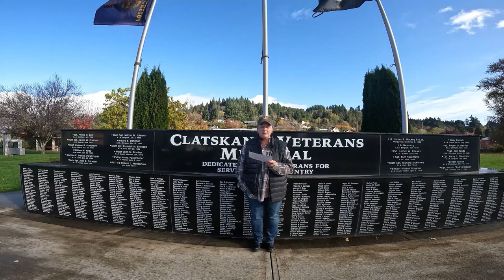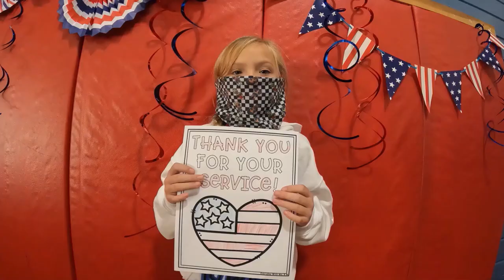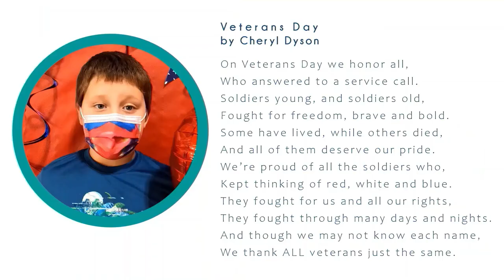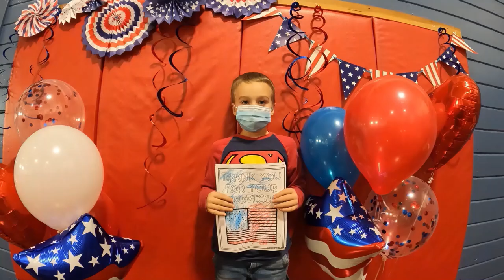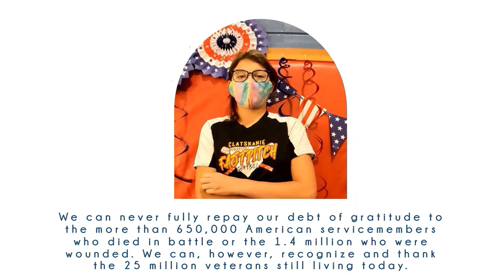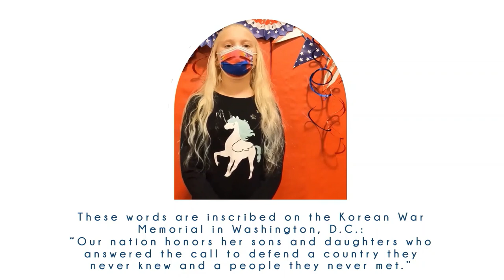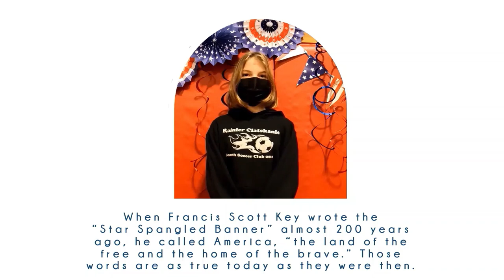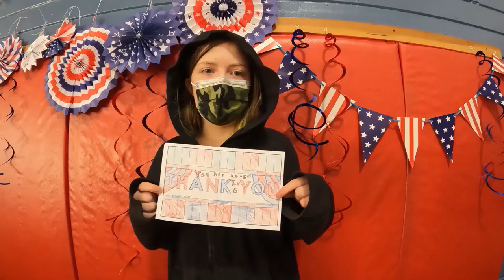Veterans Day Tribute 2021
Clatskanie Elementary School honors all who have served in the United States military.  To our veterans, thank you for all you have done for this great country and all you do for our community!